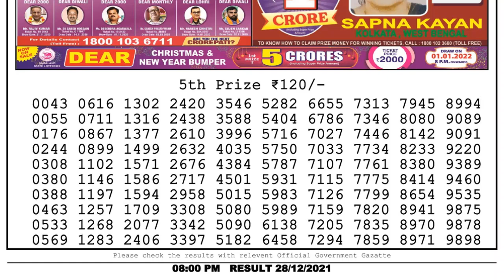🔴 Lottery Sambad Live 08:00pm 28/12/2021 Evening Nagaland State Dear Lottery Result Pdf Download